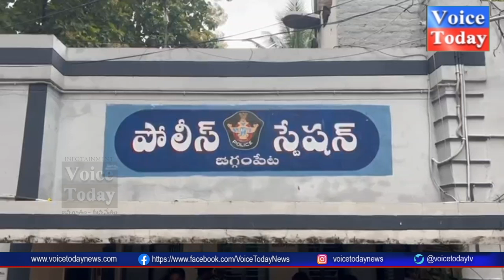జగ్గంపేట కో*డి పందాలపై పోలీసుల దా*డి | AP News | Voice Today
Police raided Jaggampeta kodi betting shops and seized 78,000 cash, knives and bullets
Watch Online Voice Today Latest News Updates

The News Today channel telecasts Each Every Update From Two Telugu States and All Over India with the support of 294 special reporters in every constituency of the Telugu states of Andhra Pradesh and Telangana, in addition to bureaus in Hyderabad, Vishakapatnam, and Vijayawada.

We Are Providing Minut to Minut News Updates